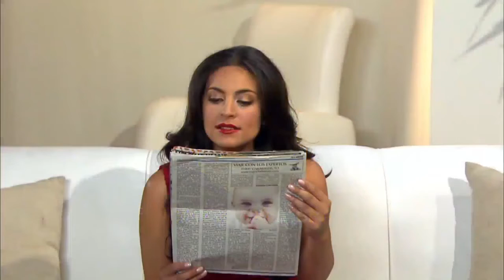Chamada - Coração Indomável - Capítulo 54 - Em cada coração, um pecado (Quinta-feira)